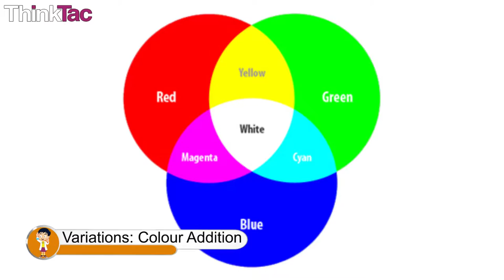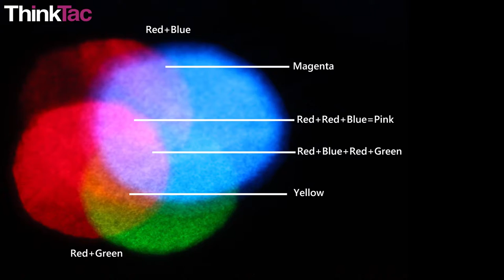Variations: Colour Addition | Thinktac